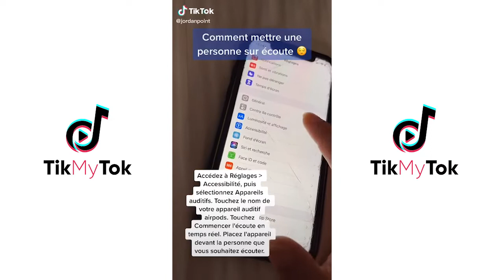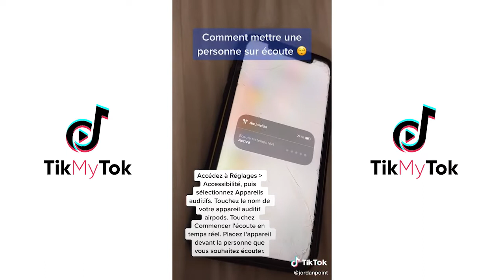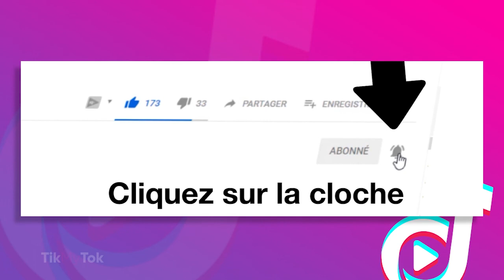TIKMYTOK | Les meilleures vidéos de JORDANPOINT sur TIKTOK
Découvre les meilleures vidéos de JORDANPOINT de son compte Tiktok